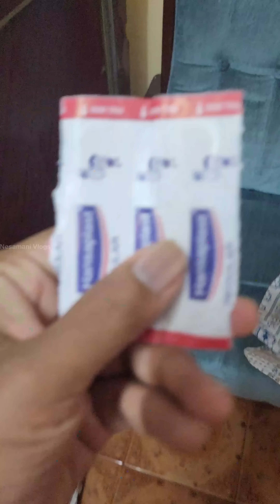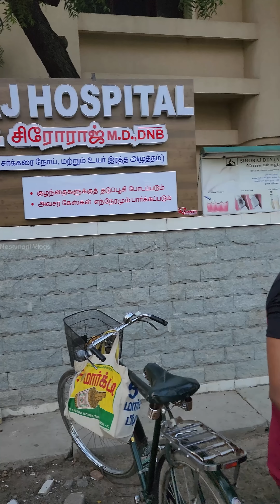💥 My Brother Met With an Accident - Minor Injuries 🤕